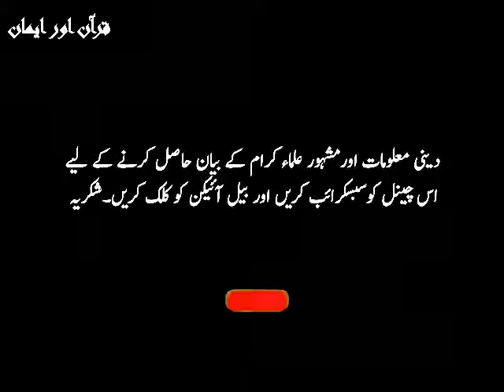Ya Ali Madad Kehna Kesa Hai? | Mufti Tariq Masood | Bayan 2021 | Quran Aur Iman | Urdu/Hindi